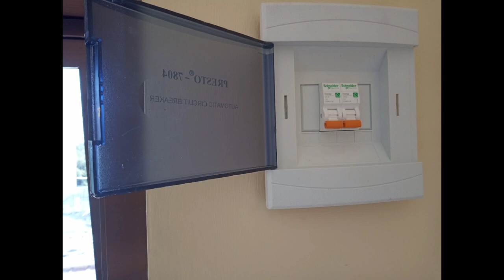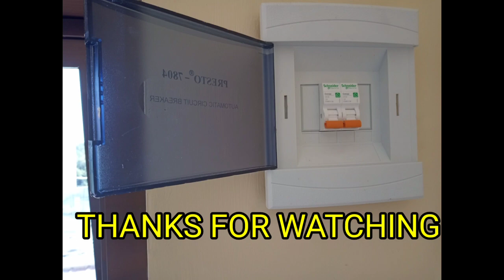CARA PASANG MCB LISTRIK. diRUMAH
Cara pasang mcb listrik pada rumah bisa dilakukan oleh pemula sekalipun, karena gak begitu sulit, apa lagi langsung praktek ditempatnya akan tambah mempermudah cara kerjanya, terutama dalam proses pemasangan kabelnya, jangan lupa gunakan ukuran standart nasional agar terhindar dari bahaya konslet listrik, minimal ukuran kabelnya untuk rumahan 2x1, 5 mm, demikian semoga tambah jelas dan twrang, Terima kasih 🙏🙏